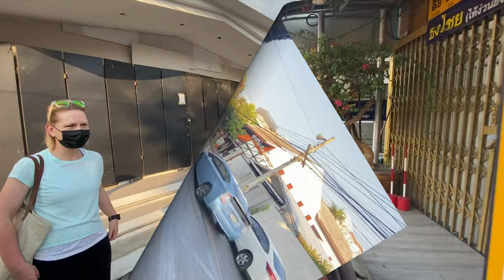Why Are Foreigners in Chiang Mai? Why Are they Leaving?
Interviewing random foreigners on the streets of Chiang Mai. We walkabout in the old city of Chiang Mai one last time before I take you down south to Bangkok. Is Thailand still the land of smiles? Is that why people still go to Chiang Mai? Are people stuck here? Or do they have a good time? Why o why Chiang Mai? That is the question.

📺| If you haven't seen enough of Thailand after this video. Not to worry. There are 100+ Video available in this playlist (Thailand2021)

💳| There are also three levels of memberships available coming with different perks. Here is where you can sign up

🤩|   Stay champ!